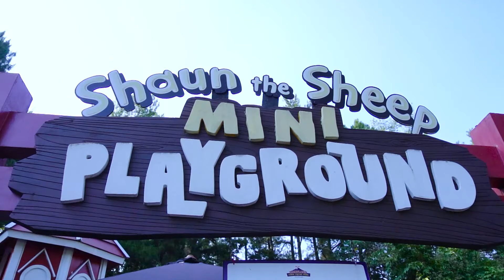MAIN PLAYGROUND DI CIMORY BOGOR😍!! DISTA DAPET TEMEN BARU🥳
Hallo semuanya bertemu lagi dengan Dista Mikhayla. Kali ini aku lagi main di playground di Cimory Bogor nih guys, disini aku juga dapet temen baru nih kira-kira namanya siapa yaa? 🤔 nah ikuti terus perjalanan Dista Mikhayla yaa.